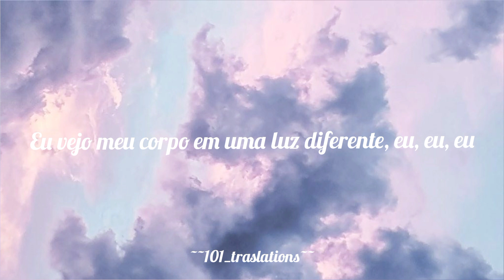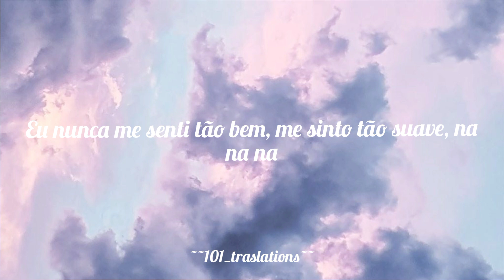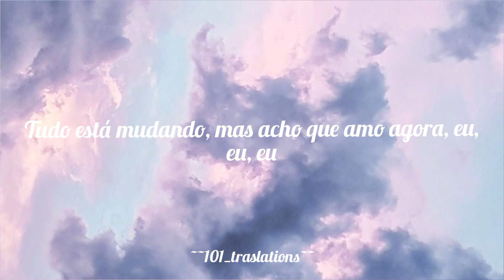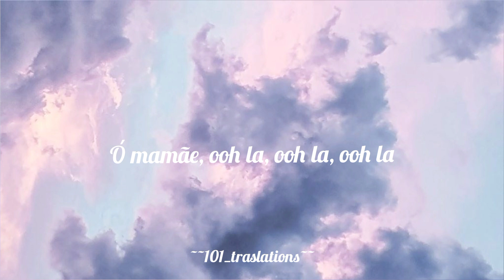Mama--Clean Bandit (feat. Ellie Goulding) //Tradução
Mama--Clean Bandit (feat. Ellie Goulding)
Video: @101_translations2
Letra:
Oh mama, ooh la, ooh la, ooh la
Don't know what this is
Oh, what do I do now?

I see my body in a different light, I
As if I woke up in a different life, I
Feels like I'm walking with my heart on fire
Somebody pass me the water
'Cause I'm burning

'Cause a little bit's turning into a lot
There's no way I'll be turning the feeling off
Guess I'm everything that I thought that I was not
Tell me, tell me, I-I-I

What do I do now, do now, do now?
Do with all of this?
All of these new emotions
I let them out in the open

I've never felt so good, I feel so soft, na-na-na
And now I know myself, I know my spots, na-na-na
I didn't know that I could have these thoughts, yeah-yeah
'Cause I'm burning
Qué calor

Guess I'm everything that I thought I was not
Tell me, tell me, I

Everything I thought I knew about me's upside down
Everything is changing but I think I love it now, I